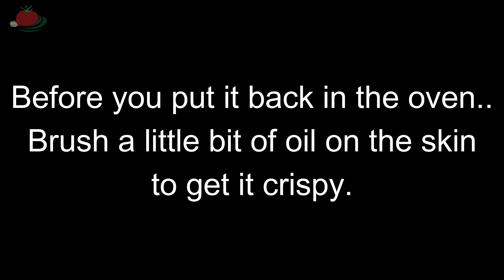Easy Crispy Pork Belly Perfection: Mastering the Art of Crunchy Goodness | From Flabby to Fabolous!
Are you looking to make the most finger-licking good pork belly? Look no further! In this video, we will show you how to make crispy pork belly with a few easy steps. You'll learn everything from choosing the right cut of meat, seasoning it perfectly and getting that golden crispy outside. We will also provide tips on how to get that perfect texture. So tune in now and take your cooking skills to the next level!

for more information on other recipes.
I want to acknowledge that this video was made in the traditional territories of the Lekwungen peoples.